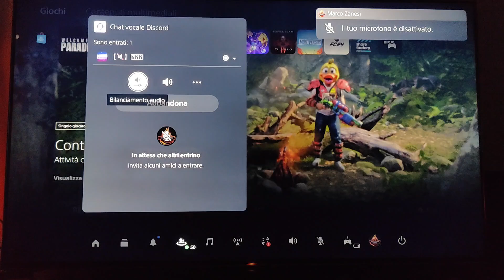Discord su Ps5 con collegamento alla barra rapida Home - Tutorial by Marcodrums Games